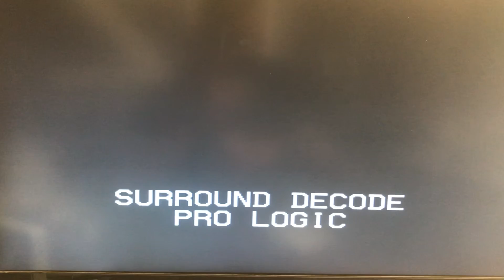Yamaha rxv1700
Yamaha rxv1700 dsp 23 band mode